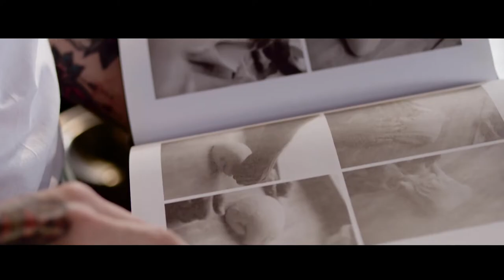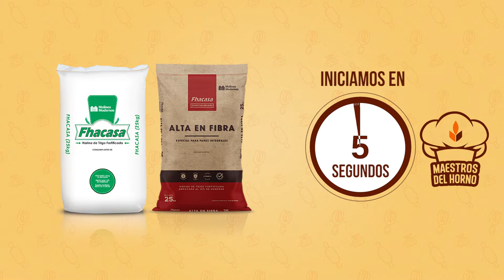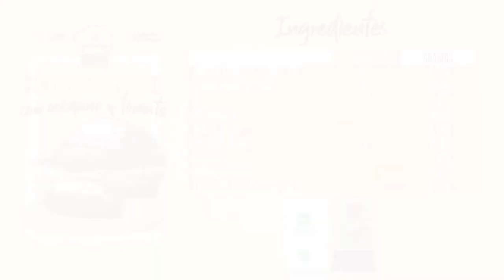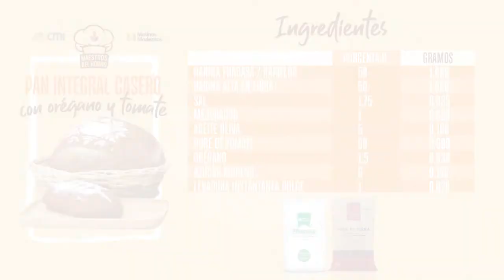Curso en Línea - Pan Integral con orégano y tomate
¿Listos para un nuevo curso en línea con los Maestros del Horno?
Hoy José Luis González nos guiara en la preparación de un deliciosa pan integral con orégano y tomate.

Descubre más información de utilidad para ampliar tu conocimiento y fortalecer tu negocio en nuestro página web